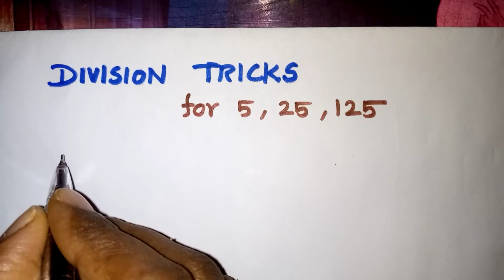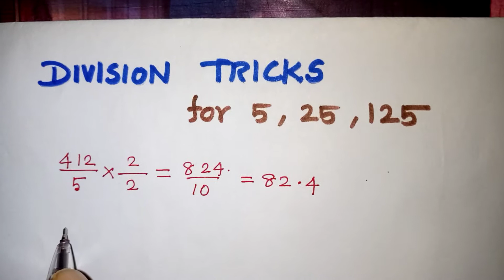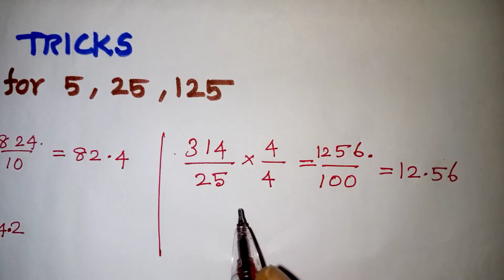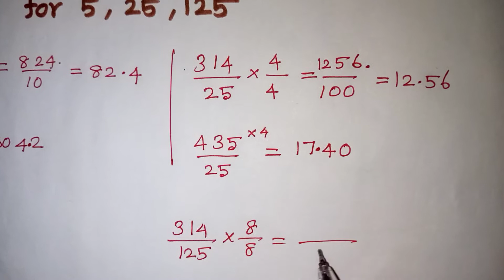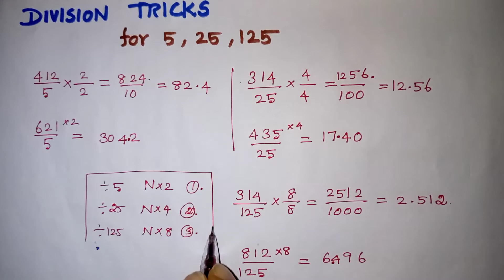Division Tricks in Tamil || Divide any number in 2 second || Maths Short tricks for Division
Maths Easy tricks for division in Tamil / division tricks in Tamil / division shortcut in Tamil / kalvikan